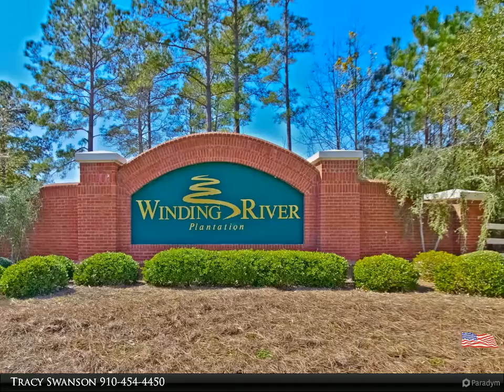Homes for Sale - 1852 Summerview Court SE, Bolivia, NC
Please enjoy this property video created by Swanson Realty

Imagine building your forever home on this almost 1/2 acre lot in amenity rich Winding River. Maybe have some good views and privacy. The size of this lot enables lots of different house plans. Winding River is home to Carolina National Golf Course. Beach club on Holden Beach with marina parking, day marina in the community, tennis, pickle ball, swimming, gym and the list goes on. Be prepared to enjoy a new life style.

Tracy Swanson
Swanson Realty